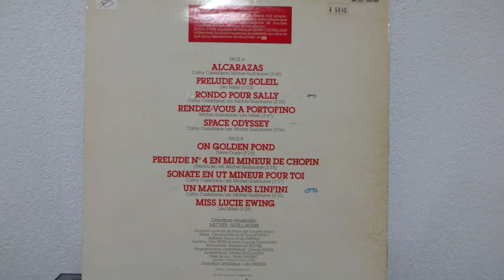"Space Odyssey" - Cathy Castellane - Album "88"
Compositeur  : Cathy Castellane, Arrangement : Michel Guillaume

Album Vinyle "88"

Année 1982

Barclay / Riviera